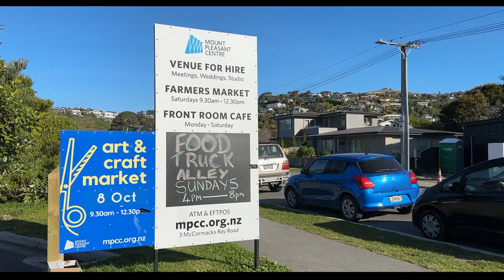2 Toledo Place, Mount Pleasant - Holy Toledo!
Nestled in a sought-after location on the mid slopes of Mt Pleasant and offered for sale for the first time in 20 years, this four-bedroom, two-bathroom gem beckons families seeking a promising investment. Stunning views captivate the senses, and the spacious wraparound decking off the main living area connects to a sprawling fenced lawn, perfect for children and pets.
Embrace the unique charm of the 1980s design, characterised by a beamed ceiling and exposed brick feature walls, and enjoy a touch of elegance with beautiful parquet floors in the wraparound kitchen that complement the timeless exterior blend of brick and timber.
Discover an abundance of space within this home, featuring four bedrooms, two living, and a separate dining space. Two bedrooms conveniently reside on the main level, offering easy access to the living areas and the double garage with internal entry. Downstairs, are two more bedrooms, including the main which boasts a private patio and WIR. Accommodating the household's needs, a main family bathroom and a second bathroom provide convenience, while you'll stay comfortable year-round with heat pumps in the main living area and three bedrooms plus double glazing throughout.
An additional perk is the spacious standalone workshop accessible from an extra access lane, ideal for storing recreational equipment. Revel in the lifestyle with proximity to an array of amenities, such as the Mt Pleasant Community Centre, weekly farmer's market, summer food market, coastal pathway, and the vibrant offerings of Sumner and Ferrymead. Families will also appreciate the advantage of residing within the sought-after Mt Pleasant Primary School zone, guaranteeing a top-tier education.
Seize this exceptional opportunity to own a home in a remarkable location, brimming with untapped potential. Call the Standevens today to arrange a viewing and secure your place in this gorgeously situated haven.